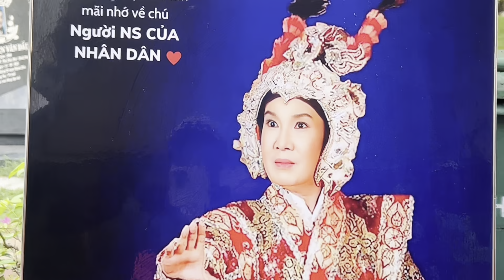Sáng 24/4/2023"Mộ NSUT VŨ LINH"Đông Kính Bà Con Tại Mộ Cậu 5"Toàn Cảnh Hạ Nguyệt 2 Cụ Bà"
Sáng 24/4/2023"Mộ NSUT VŨ LINH"Đông Kính Bà Con Tại Mộ Cậu 5"Toàn Cảnh Hạ Nguyệt 2 Cụ Bà"duyminhvlog